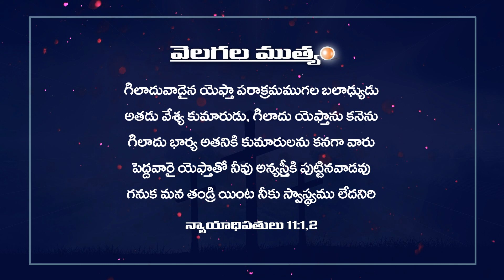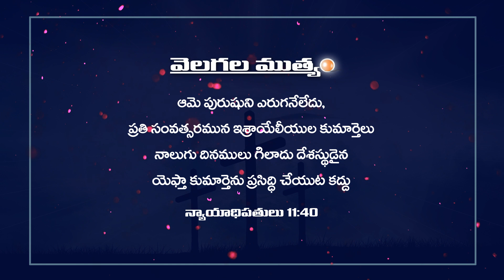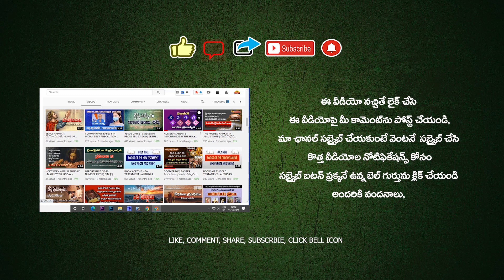TODAY'S PROMISE 24.05.2023 😇🙏🔥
TODAY'S PROMISE 😇🙏🔥